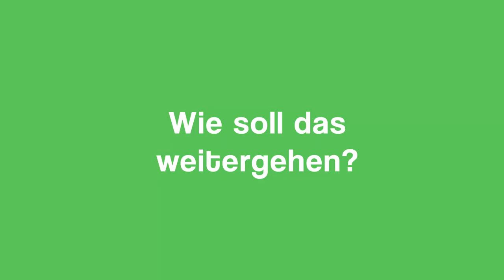FISCHE FANGEN - Wie lang geht das noch gut?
Fisch und fang? Oder sind die Weltmeere vielleicht doch überfischt? Lars Walther spricht über den Status der Fischbestände, welche Konsequenzen drohen und was jeder tun kann. Heute ein Extra-Video anlässlich des Welttages zum Ende der Fischerei.

UNSER EQUIPMENT
Hardware
• Panasonic GH5 - Primärkamera
• Canon EOS 70D - Sekundärkamera
• Samsung Galaxy S9+ - Tertiärkamera
• Zoom H4n - Universalrekorder
• 2x Shure SM93 - Lavalier Mikrofone
• Manfrotto Befree - Stativ
• 2x F&V Ring Light HDR300 - Licht
Software:
• Audacity
• Magic Lantern